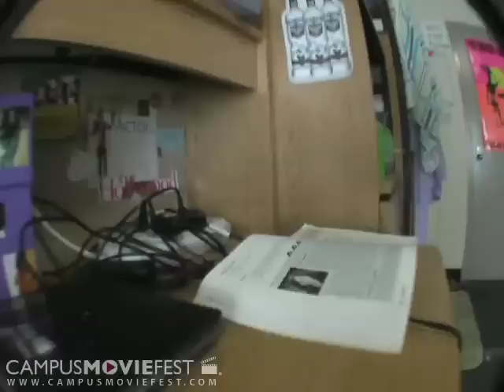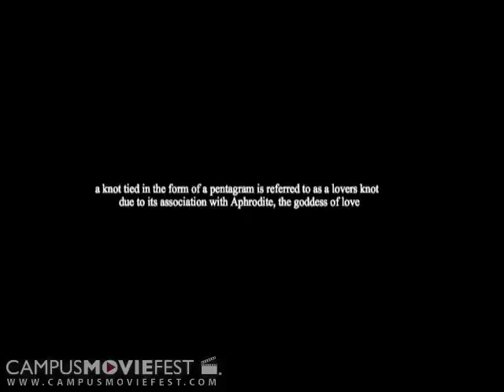Pentagram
Drama revolved around a girl who gets rufied.

Created by Strong Hall for the Long Haul at Rollins College in 2006 as part of Campus MovieFest, the world's largest student film festival.

Pentagram Cast & Crew :
Matt Hirschbiel - Captain
with
Jay McDermott
Kurt Finkel
Holt Mettam